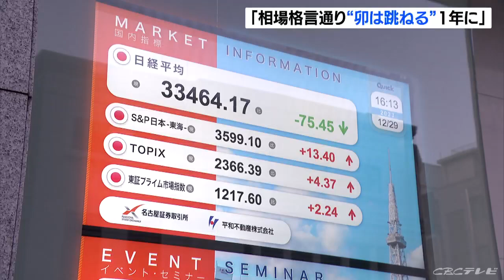「相場格言通り『卯は跳ねる』結果に」33年ぶりにバブル崩壊後の最高値 名古屋証券取引所で大納会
名古屋証券取引所は今年最後の取引を終え、一年を締めくくる大納会が開かれました。今年の日経平均株価は、アフターコロナで経済活動が本格的に再開されたことなどから、33年ぶりにバブル崩壊後の最高値を更新し、一年を通して大きく上昇しました。29日行われた大納会で、竹田正樹社長は「今年の株式市場は相場格言通り『卯は跳ねる』結果となった」と一年を振り返りました。